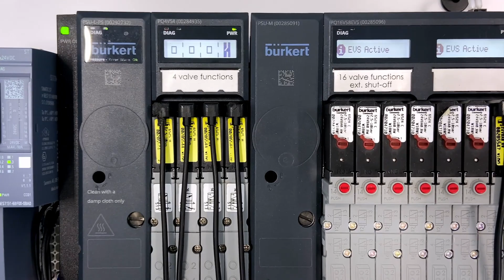Graue Theorie – Kurtz erklärt | Folge 2: Klartextlösungen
Eine ewige Fehlersuche gehört der Vergangenheit an, denn Klartext ist uns am liebsten – auch bei Ihren Anforderungen!

In unserer neuen Videoreihe "Graue Theorie - Kurtz erklärt" präsentieren Andreas Grau und Heiko Kurtz spannende Themen rund um die Pharma & Biotech Branche 🎥